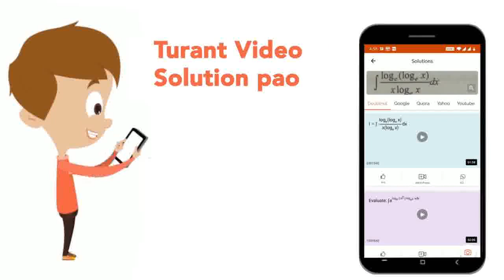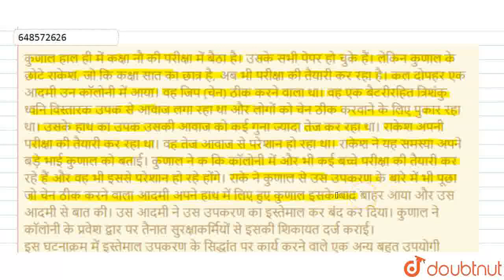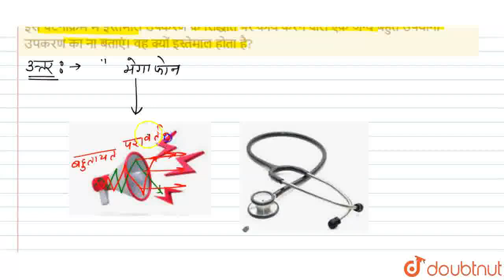कुणाल हाल ही में कक्षा नौ की परीक्षा में बैठा है। उसके सभी पेपर हो चुके हैं। लेकिन कुणाल के छोटे...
कुणाल हाल ही में कक्षा नौ की परीक्षा में बैठा है। उसके सभी पेपर हो चुके हैं। लेकिन कुणाल के छोटे राकेश, जो कि कक्षा सात का छात्र है, अब भी परीक्षा की तैयारी कर रहा है। कल दोपहर एक आदमी उन कॉलोनी में आया। वह जिप (चेन) ठीक करने वाला था। वह एक बैटरीरहित त्रिशंकु ध्वनि विस्तारक उपक से आवाज लगा रहा था और लोगों को चेन ठीक करवाने के लिए पुकार रहा था। उसके हाथ का उपक उसकी आवाज को कई गुना ज्यादा तेज कर रहा था। राकेश अपनी परीक्षा की तैयारी कर रहा था। वह तेज आवाज से परेशान हो रहा था। राकेश ने यह समस्या अपने बड़े भाई कुणाल को बताई। कुणाल ने क कि कॉलोनी में और भी कई बच्चे परीक्षा की तैयारी कर रहे हैं और वह भी इससे परेशान हो रहे होंगे। राके ने कुणाल से उस उपकरण के बारे में भी पूछा जो चेन ठीक करने वाला आदमी अपने हाथ में लिए हुए कुणाल इसके बाद बाहर आया और उस आदमी से बात की। उस आदमी ने उस उपकरण का इस्तेमाल कर बंद कर दिया। कुणाल ने कॉलोनी के प्रवेश द्वार पर तैनात सुरक्षाकर्मियों से इसकी शिकायत दर्ज कराई। इस घटनाक्रम में इस्तेमाल उपकरण के सिद्धांत पर कार्य करने वाले एक अन्य बहुत उपयोगी उपकरण का ना बताएं। वह क्यों इस्तेमाल होता है?
Class: 9
Subject: PHYSICS
Chapter: मूल्यपरक  प्रश्न
Board:FOUNDATION

👉 Have Any Query? Ask Us.